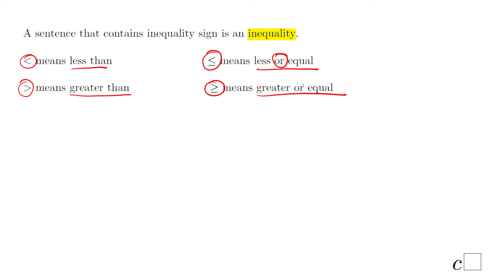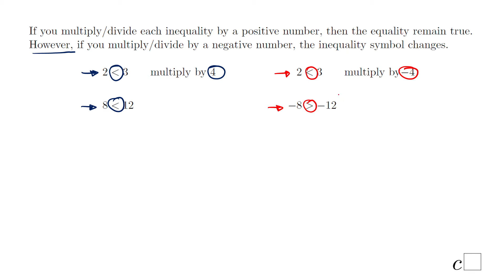Inequalities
This lessons covers inequalities:
-one step inequalities
-multistep inequalities